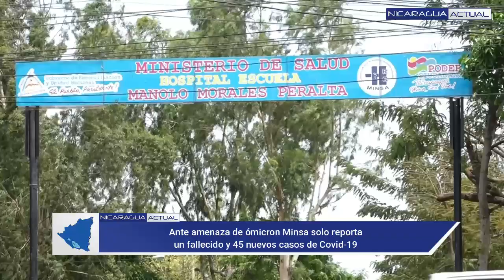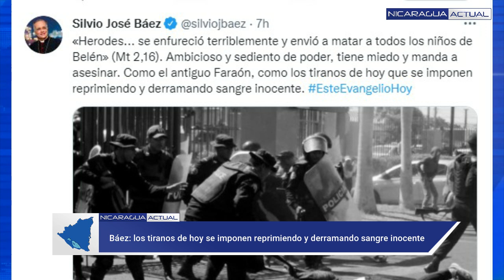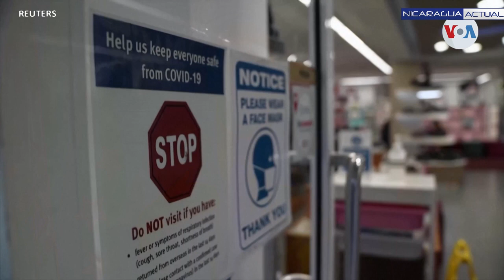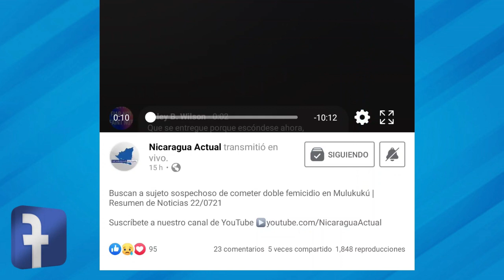China califica como “acto de justicia” confiscación de Embajada de Taiwán en Nicaragua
Noticias de Nicaragua martes 28 de diciembre 2021